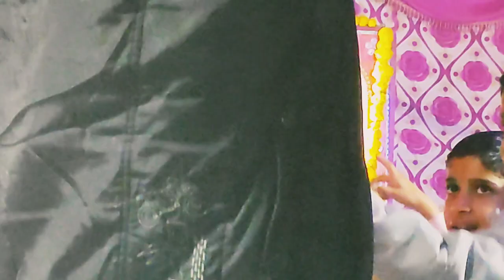कौन है मेरा यार। झूम उठे भक्त । मनोज कामरा के भजनों ने मचाई धूम।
भजन
Friends RK Girdhar

manoj kamra ke bhajan
gajsinghpur
siya ram ke bhajan
pawan putr hanuman ji ke bhajan
ram sankirtan
hanuman ji ka jagaran